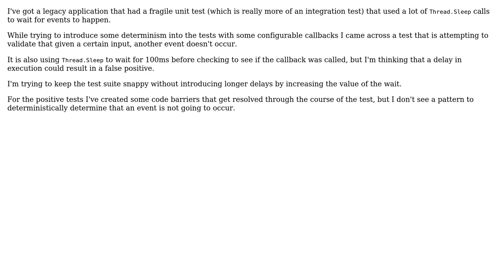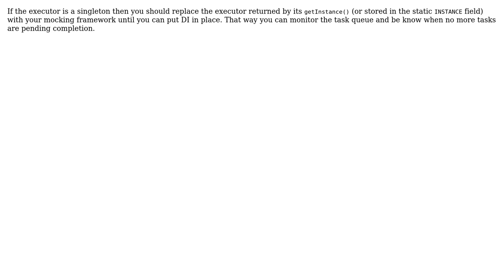Software Engineering: Verifying absence of an event in multithreaded unit test (2 Solutions!!)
Software Engineering: Verifying absence of an event in multithreaded unit test

With thanks & praise to God, and with thanks to the many people who have made this project possible! | Content (except music & images) licensed under CC BY-SA | Music | Images & others | With thanks to user Steve Mitcham user Robert Harvey user ratchet freak and the Stack Exchange Network Trademarks are property of their respective owners. You are responsible for your own actions.